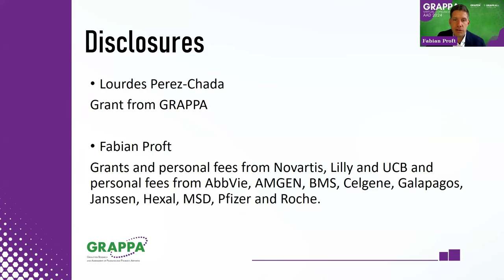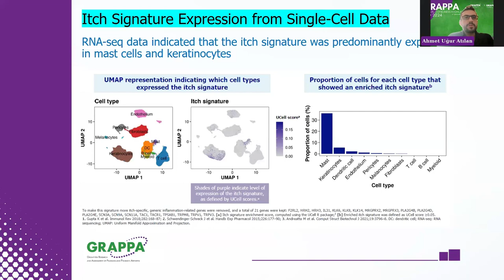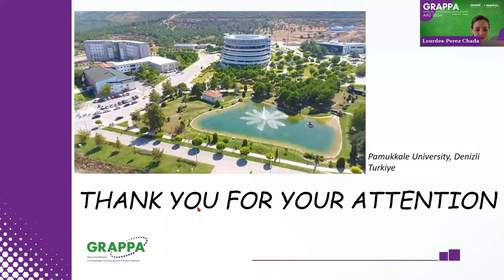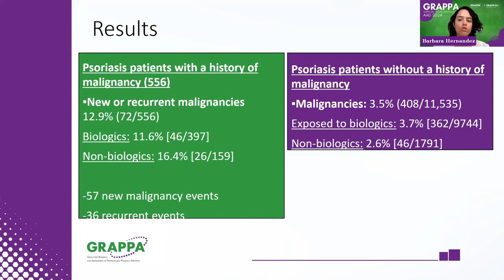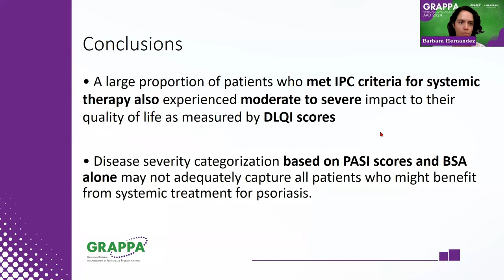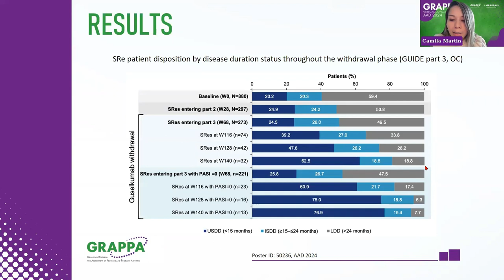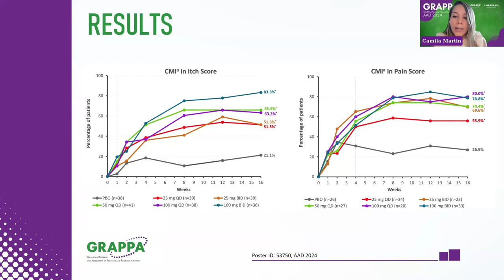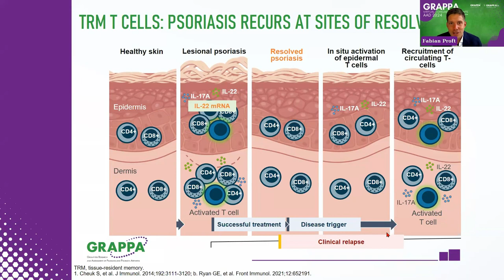GRAPPA Virtual Congress Highlights AAD 2024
Join us online for our AAD 2024 GRAPPA Virtual Congress Highlights series for updates and discussion on key abstracts from the AAD Annual Meeting 2024 in San Diego on psoriatic disease.